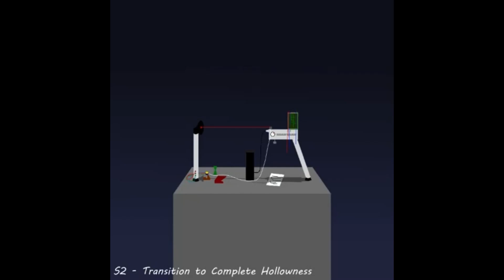S2 - Transition to Complete Hollowness ( Wind 2000 - The Pathway to Oblivion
Upload of tracks from "The Pathway to Oblivion" by @Wind-nj5xz  a EATEOT/The Caretaker fandom album project described in the description of the album as portraying "fictional case of an Alzheimer's dementia patient who used to be into metal music and guitar playing, until the disease slowly took that and basically everything away from them" was suggested by @progect3548